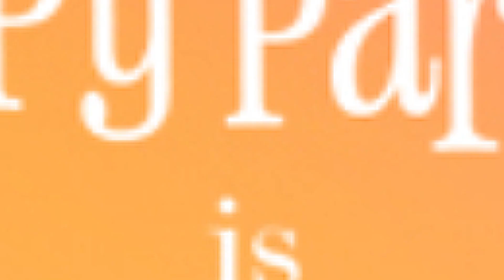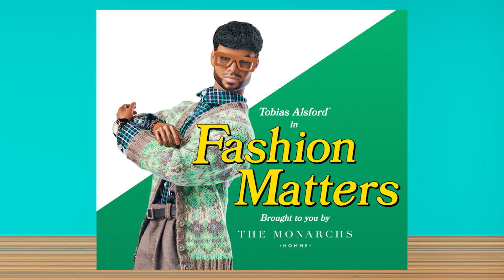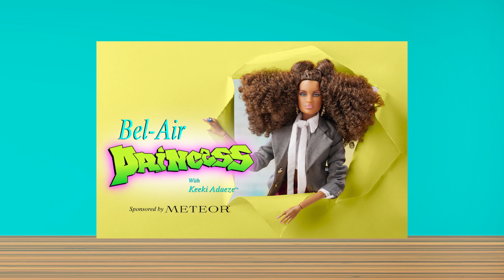RECAP 10 NEW DOLLS from the [2022] INTEGRITY TOYS Stay Tuned Event ★ NuFace Poppy Parker East 59th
Don't hesitate to comment.
Click on the bell to get updates about my upcoming videos.

Refer to Integrity Toys' website for additional information on the company and how to join W Club or attend events like this

All promo pictures contained in this channel is copyrighted Integrity Toys, Inc. and Intercap Merchant Partners, LLC.
POPPY PARKER, FASHION ROYALTY, NU. FACE, EAST 59TH, THE MONARCHS HOMME, METEOR and all other character marks followed by ™ or ® are trademarks of Integrity Toys, Inc. Chesapeake City MD USA 21915.
JASON WU COLLECTION is a trademark of JWU, LLC. and is used under permission.

This video is copyrighted UbxToys.